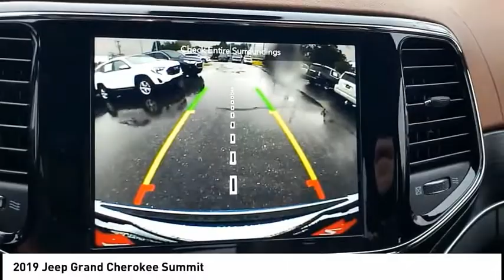2019 Jeep Grand Cherokee Mooresville NC TR88623B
2019 Jeep Grand Cherokee Summit